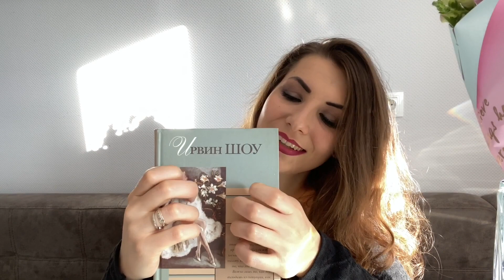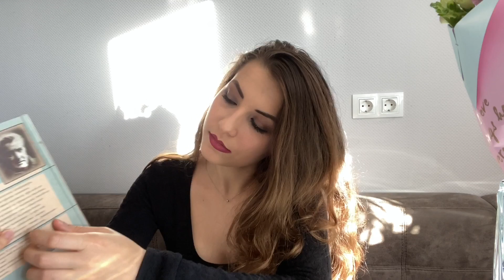ASMR Girlfriend Roleplay massage your ears Personal Attention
Hi everyone!ASMR Girlfriend Roleplay checking your ears!!